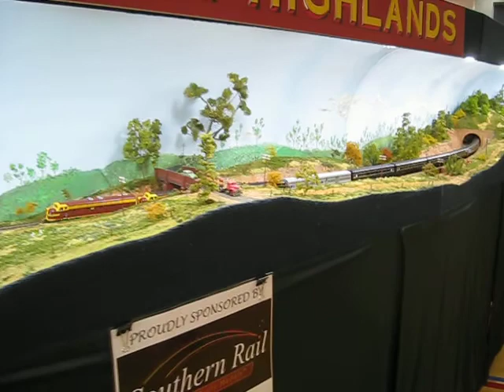SOUTHERN HIGHLANDS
The down Spirit Of Progress with double 42 class in the lead .Passes the Up southern Aurora with a X and 422 in charge at EXETER .